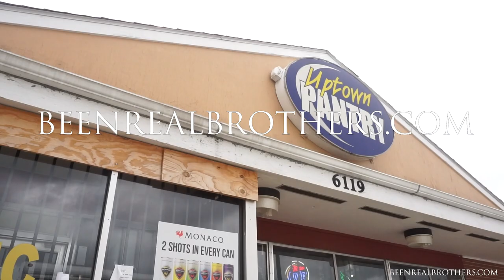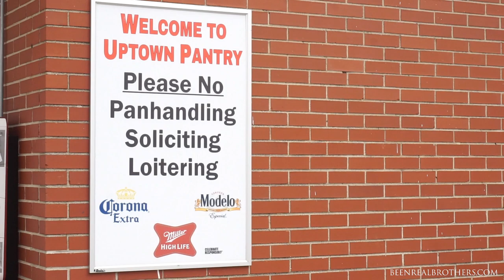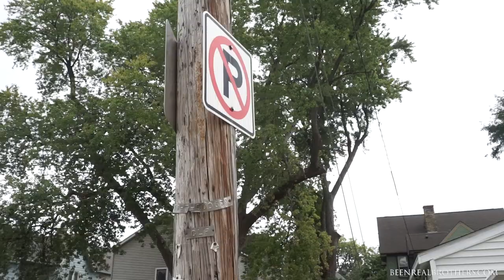Welcome to My Hood Vlog with Tone Cold Steve Austin Part. 1 ( 61st & The Worst) Kenosha, Wisconsin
Welcome to My Hood Vlog with Tone Cold Steve Austin Part. 1 ( 61st & The Worst) Kenosha, Wisconsin Shot by: HoodStart TV